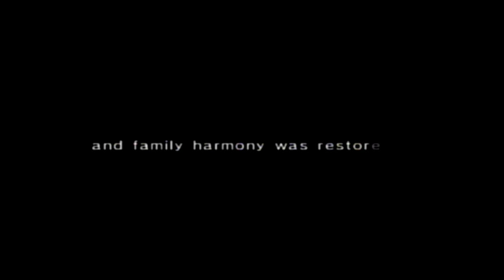Chibi-Robo! Part 20: THE FINAL CONFRONTATION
Only we can save the family now!